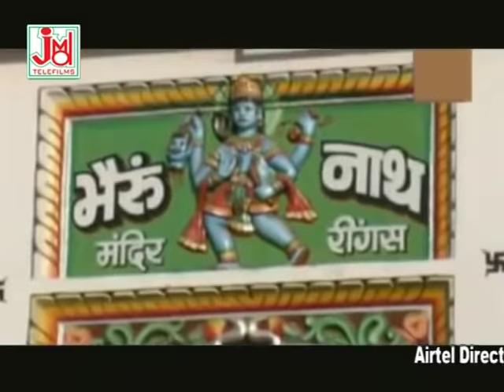Darudo Pile Re Bheru ji ¦¦ दरूडा पिले रे भेरू जी ¦¦ Bheru Ji Bhajan ¦¦ Geeta Sharma| JMD Ventures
Please Subscribe   Our Channels / JMD Bhakti Sagar/ JMD Rajashthani/ JMD Bangla/ JMD Purulia Dhamaka  And Enjoy More Hindi Devotional, Rajashthani Devotional Rajashthani Folk Loke Kathayen Rajashthani Comedy /Drama  Hindi Bhajan, Hindi Aarti, Chalisa, Kirtan, Alha, bhakti Purna Kathayen Mantra Chants.Mata Ki Bhente Shyam Bhajan Hanuman Bhajan & Many More ... .

Title :- Darudo Pile Re Bheru ji
Singer :- Geeta Sharma
Lyrics :- Geeta Sharma
Tune :-Mewadi Brothers
Music Arranger :-Shaitan Mewadi
Audio Recording Studio :- Shree Studio
Recodist :- Raju Mewadi
Video Director :- Rakesh Joshi
Edit Video :- Chetan Pahriya
Makeup & Dress :-
Camera :- Rakesh Joshi
Category :- Devotional
Language :-Rajasthani

287